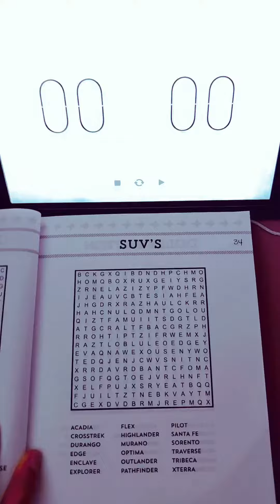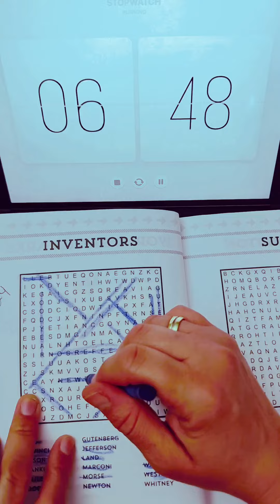INVENTORS 🥼| Brain Puzzle 🧩 (33/365)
INVENTORES 👇🏻

🔬 BELL
🔬 DA VINCI
🔬 EDISON
🔬 FRANKLIN
🔬 GALILEO
🔬 GOODYEAR
🔬 GUTENBERG
🔬 JEFERSON
🔬 LAND
🔬 MARCONI
🔬 MORSE
🔬 NEWTON
🔬 OTIS
🔬 PASCAL
🔬 TESLA
🔬 WATT
🔬 WESTINGHOUSE
🔬 WHITNEY

día 33 de 365